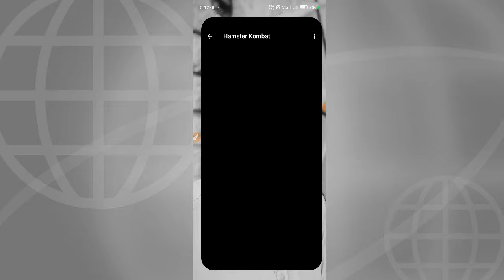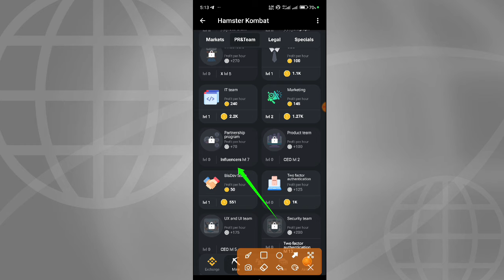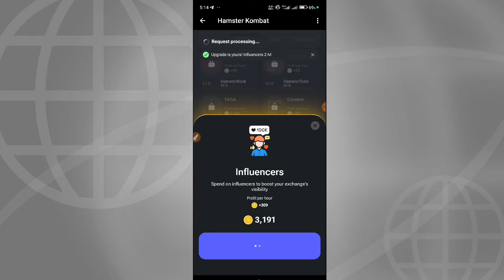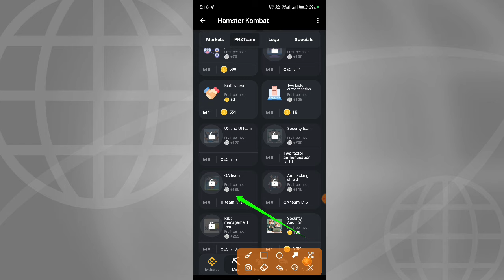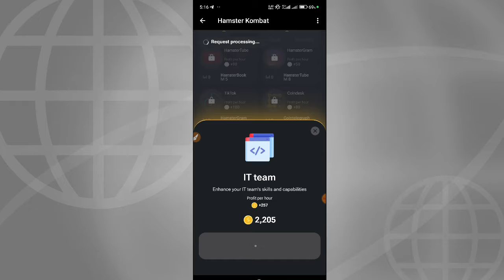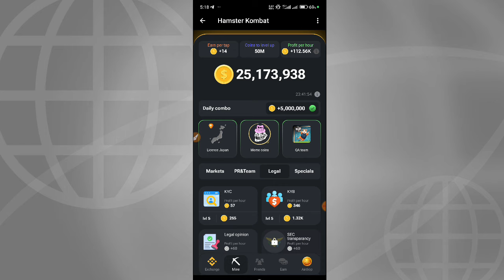07/06/2024, Hamster Combat Daily ComboCards | Daily Combo Cards Hamster TodayCombo Cards Today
07/06/2024, Hamster Combat Daily Combo
Cards | Daily Combo Cards Hamster Today
Combo Cards Today

07/06/2024 combo cards
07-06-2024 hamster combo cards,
hamster combat daily combo today,
today hamster combo cards,
today hamster daily combo cards,
today combo cards 7 june,
7 june combo cards today,
today 7 june hamster combo cards,
hamster combo cards today,
daily combo cards hamster today 7 june,
7 june hamster combo cards new,
7 june daily combo cards video,